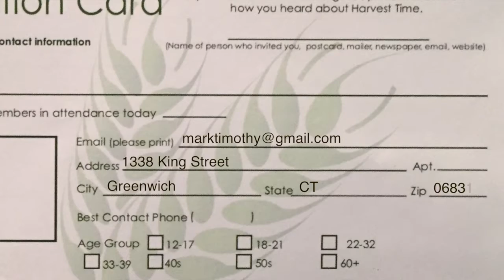Harvest Time News (January 17, 2016)